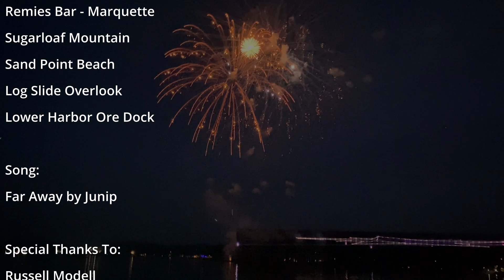2023 Trip to Michigan's Upper Peninsula (GoPro POV)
2023 Trip to Michigan's Upper Peninsula

Song: Far Away by Junip
Footage shot on a GoPro Hero +
Edited with Davinci Resolve 18.5

Crew:
Alex Gabli
Billy Cawthorne
Brian Woigdka
Devin Ogg
Evan Johnson
Heath Sucharski
Jason Duong
Kyle Kramer
Seth Seelye

Locations:
Au Sable Falls
Dead River Falls
Mackinac Bridge
Miners Beach
Miners Castle Rock
Pete's Lake Campground
Remie's Bar - Marquette
Sugarloaf Mountian
Sand Point Beach
Log Slide Overlook
Lower Harbor Ore Dock
Remies Bar - Marquette